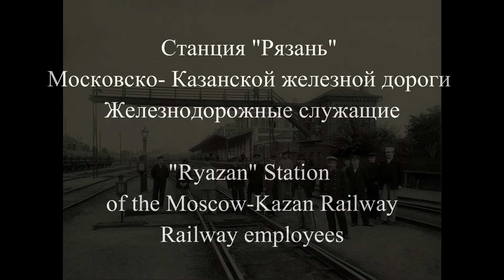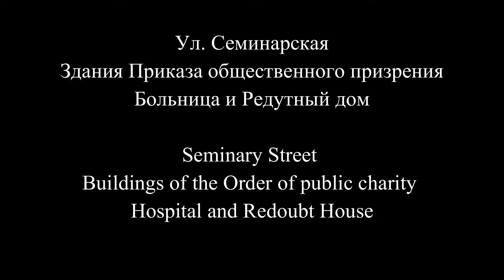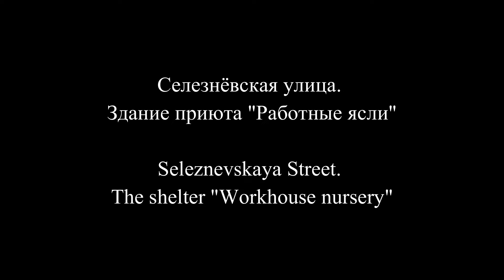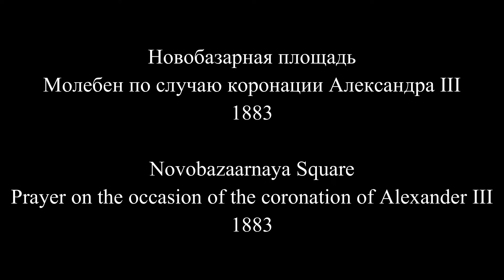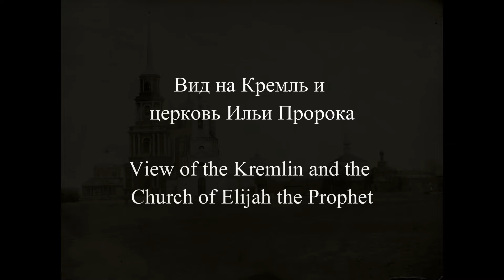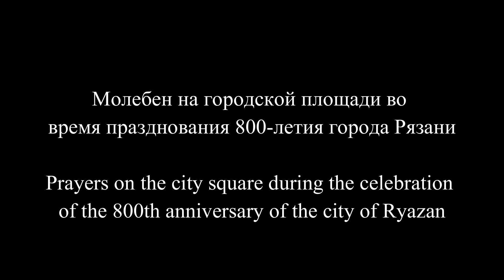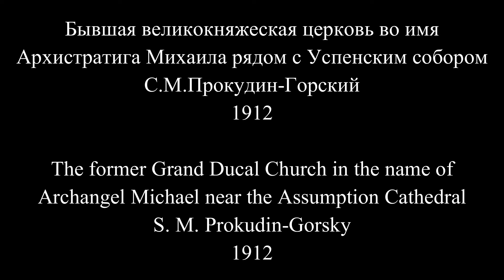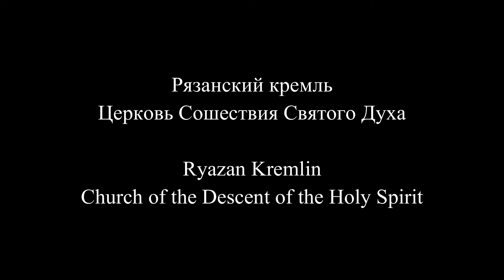Рязань в дореволюционных фотографиях 1892-1916 гг./Ryazan in pre-revolutionary photographs 1892-1916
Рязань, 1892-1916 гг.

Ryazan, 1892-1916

Оригинальный русский музыкальный трек, заблокированный YouTube!

Ряза́нь (до 1778 года — Переясла́вль-Ряза́нский) — город в России, административный центр Рязанской области. С XIII по XVI век был столицей Великого княжества Рязанского. Входит в тридцатку крупнейших городов России.Расположен на высоком правом берегу Оки при впадении в неё реки Трубеж, в центре Восточно-Европейской равнины.Крупный научный, военный и промышленный центр. Город обслуживает два аэродрома, два железнодорожных и два автобусных вокзала, два речных порта, имеющих выходы к морям бассейнов Атлантического и Северного Ледовитого океанов, а также к Каспийскому морю.Современная дата основания города — 1095 год, была предложена в середине XIX века, когда рязанские краеведы-исследователи обнаружили на обороте листа Следованой псалтыри XVI века запись"В лето 6603 заложен был град Переяславль-Рязанский около церкви Николы Старого на озере Быстрь. "

Ryazan (until 1778 - Pereyaslavl-Ryazansky) is a city in Russia, the administrative center of the Ryazan region. From the 13th to the 16th century it was the capital of the Grand Duchy of Ryazan. It is one of the thirty largest cities in Russia.The city is located on the high right bank of the Oka at the confluence of the Trubezh River, in the centre of the East European Plain. Today, Ryazan is a major scientific, military and industrial centre. The city serves two airfields, two railway and two bus stations, two river ports with access to the seas of the Atlantic and Arctic Oceans, as well as to the Caspian Sea.The modern date of the founding of the city - 1095, was proposed in the middle of the 19th century, when Ryazan local historians-researchers found an entry on the back of the sheet of the Followed Psalter of the 16th century. Historians do not give an unequivocal answer about the date of foundation of the city .By the XIV century, Pereyaslavl was finally formed as the capital of the principality and the largest city of Poochya . The heart of the city is the Kremlin with wooden walls and twelve towers, under the protection of which the Grand Duke's court and the houses of the wealthiest citizens are located. The fortress adjoins the Kremlin  - an external fortified ring of palisades and watchtowers. Numerous inns, taverns, a market and parish churches are located here.Photos through Pastvu